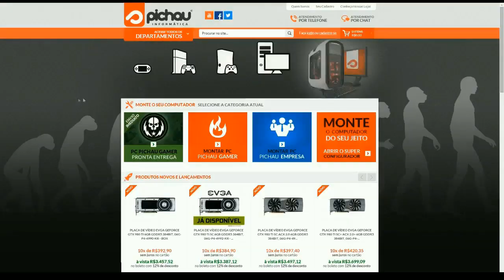ARK SURVIVAL EVOLVED PRIMITIVE PLUS - A VOLTA #1